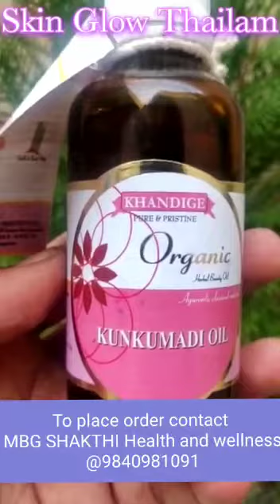Natural skin glow with kumkumadhi thailam .பேரழகு மின்னும் பளிங்கு முகம் வேண்டுமா குங்குமாதி தைலம் !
*Pamper your skin with a traditional beauty regimen*

Ayurveda the science of life propounds the secret of angelic beauty. *Kumkumadi Tailam* has been the ayurvedic recipe and an integral part of the traditional beauty regime.

It contains the exotic and premium herb “Saffron” along with the rich blend of renowned Ayurvedic herbs and several other natural ingredients processed with Sesame oil and Milk, for imparting a young, healthy & radiant skin.

It removes scars, wrinkles and reverses the effect of suntan, blemishes and uneven patches.

Watch our what's app catalogue to view our other products

*Avadi*- 126, BLR complex, Nehru Bazaar, Near shri kalyana ramar temple, Avadi Market

❇️8300+happy customer
❇️2500+ Natural products
❇️Supplying products Globally